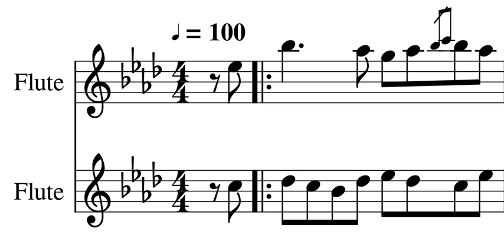Short and Sweet 38 (Yet Another Flute Duo)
Short and Sweet is making a comeback! (I have too much free time lol)